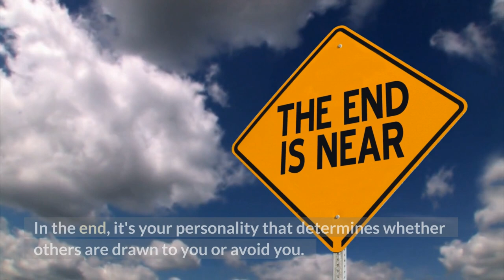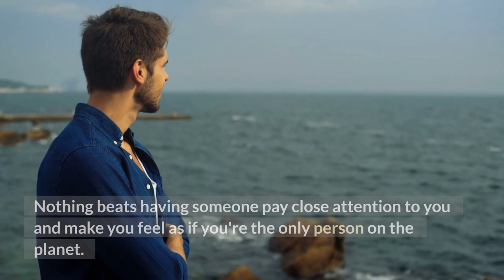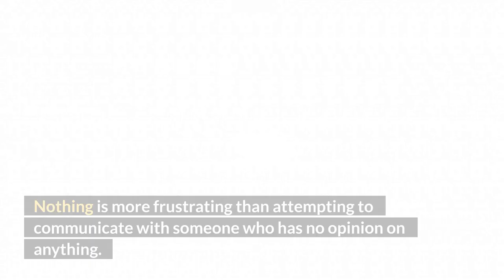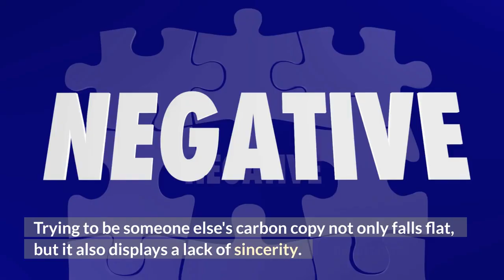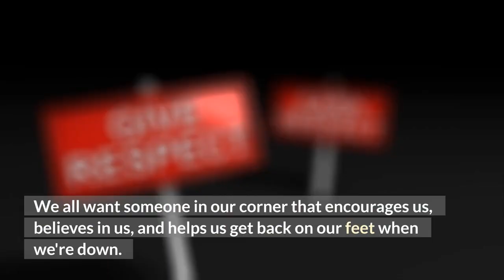How to Be More Likeable? - 10 Ways to Improve Your Personality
Being more likeable is not about knowing how to be charming and charismatic, it's about being you. It's about understanding your personality type and maximizing the good qualities that make you unique.

But in this video, we are going to share with you 10 ways you can improve your personality today.